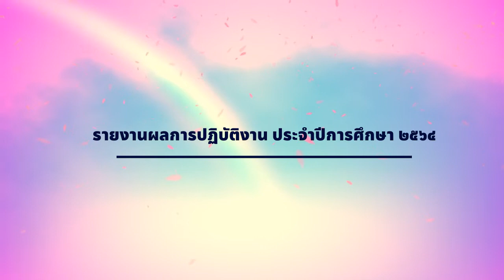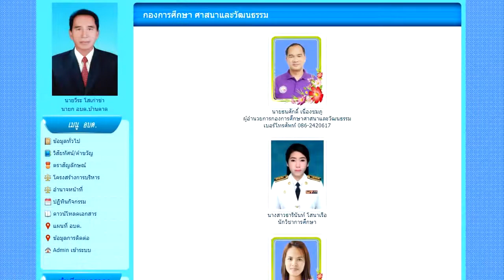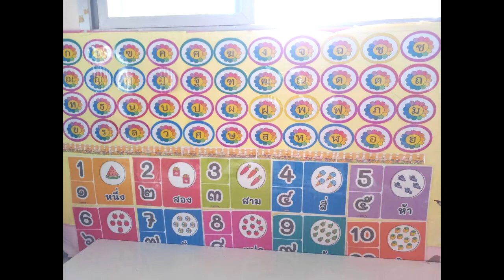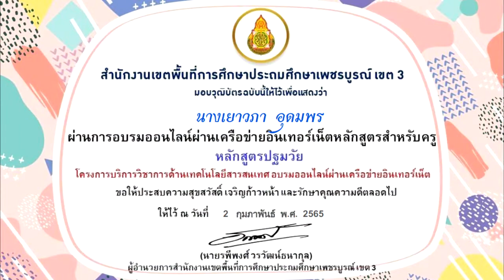นางเยาวภา อุดมพร